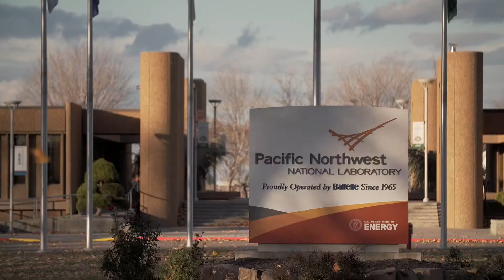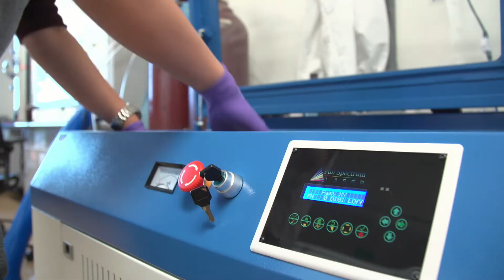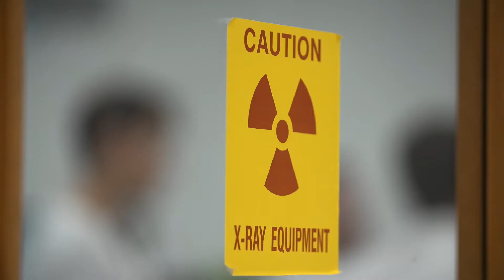Materials Synthesis and Simulation Across Scales Initiative - Pacific Northwest National Laboratory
The Materials Synthesis and Simulation Across Scales Initiative brings together experiment, theory and computations to develop novel approaches to materials synthesis based on a predictive understanding of the underlying mechanisms of nucleation, self-assembly and material transformation. We seek to discover and exploit collective, multi-scale phenomena that emerge from complex assemblies of molecular and nanoscale building blocks.

We achieve these goals by combining in situ and operando methods that can probe synthetic pathways with theoretical and computational methods that can predict ensemble outcomes while maintaining molecular fidelity. The results serve as a guide for designing synthetic processes and nanoscale or macromolecular building blocks that can assemble into functional materials. Our success is accelerated through a growing partnership between PNNL and the University of Washington, combining the strengths of each institution to advance the science of designing and making materials.